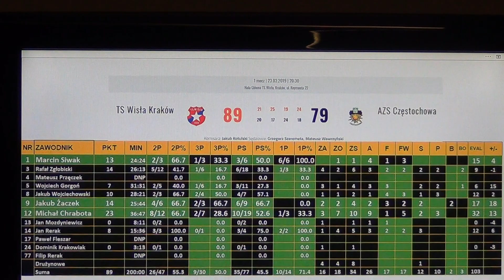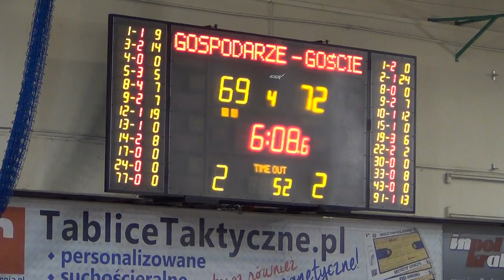Wisła vs AZS Czestochowa 89:79 2019-03-23 playoff